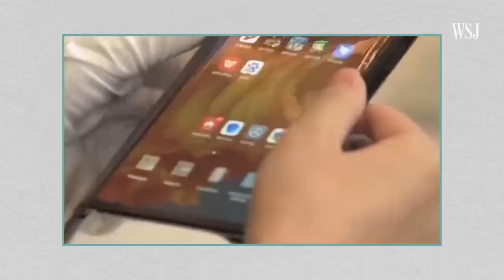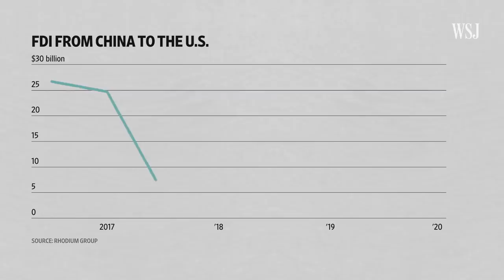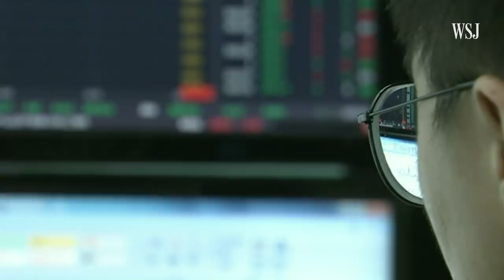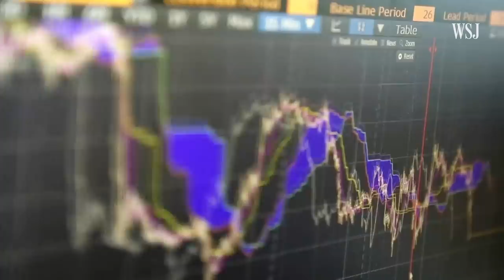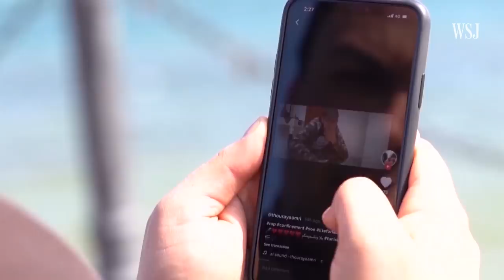Wall Street Moves Into China, Despite Tech and Trade Battles | WSJ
With tensions running high, Washington and Beijing have pushed to decouple technology and trade. But American financial firms including JPMorgan and Goldman Sachs are doubling down on investing in China and expanding headcount. Photo Composite: Crystal Tai